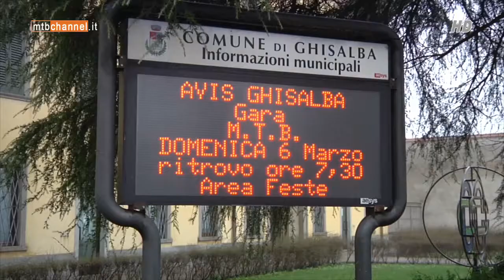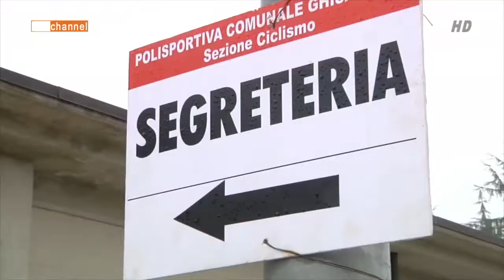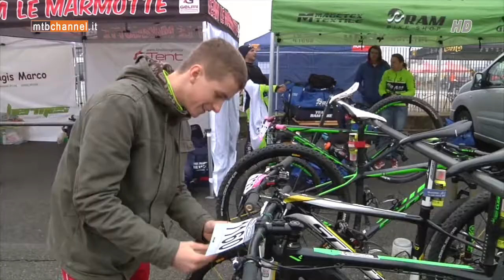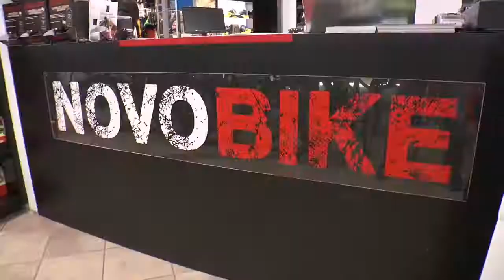AVIS Bike Ghisalba - MTBChannel Puntata n.201